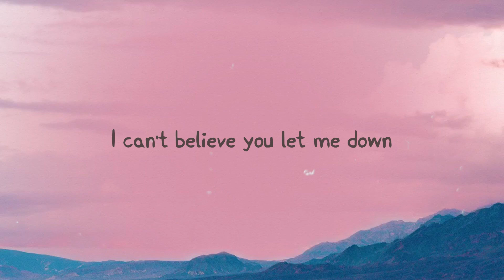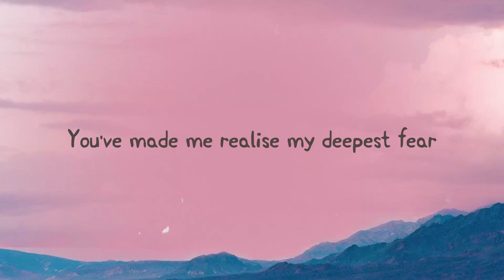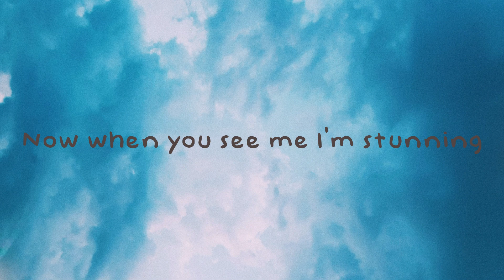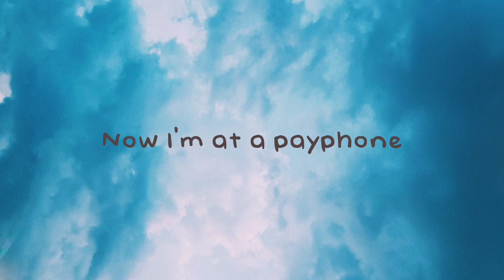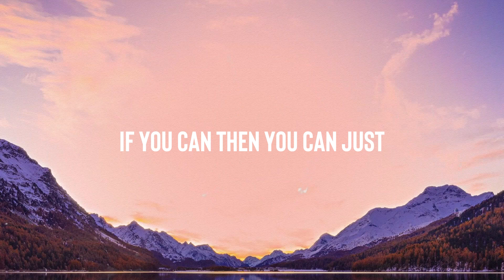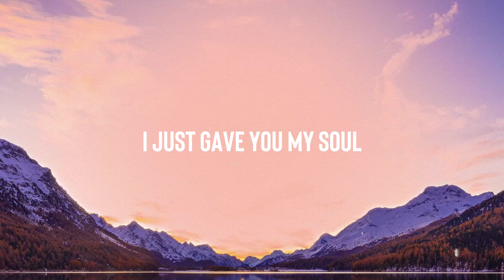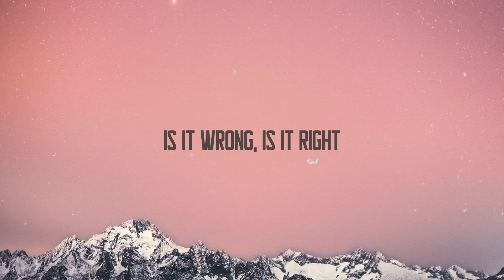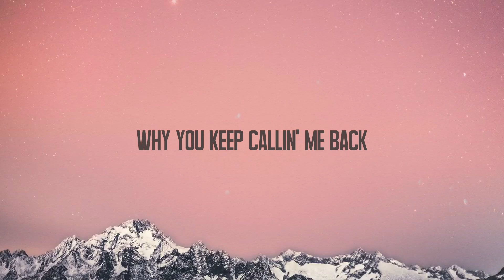I'm Not The Only One - Sam Smith (Lyrics Video) 🍂